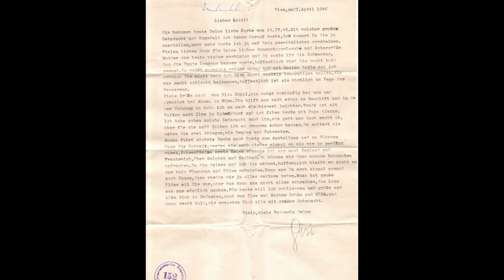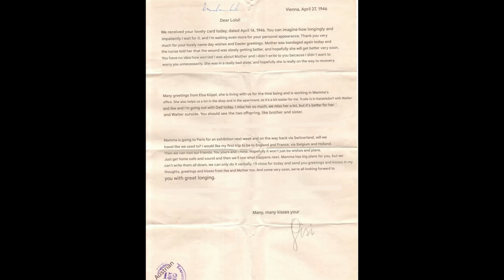27 Apr 1946 To Loisl German NSKK to POW in Britain